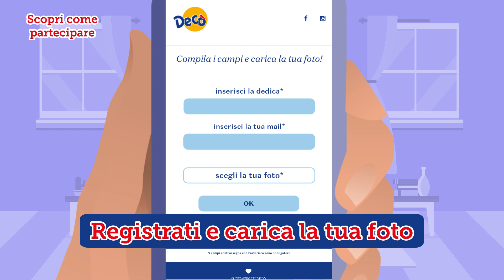Un Sacco di Spesa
📸 Fotografa il tuo Natale per ricevere 𝐮𝐧 𝐒𝐚𝐜𝐜𝐨 𝐝𝐢 𝐒𝐩𝐞𝐬𝐚! 🎁
🎄 Partecipa al contest di Natale, hai di tempo solo fino al 10 gennaio!